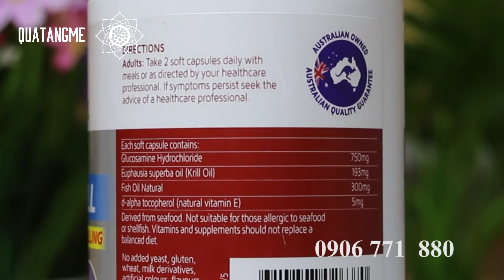Nature's way Osteo krill chính hãng hỗ trợ phục hồi xương khớp nhanh chóng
Nature Restore của Osteo Krill kết hợp sức mạnh của 3 thành phần nào sức khỏe chung nổi tiếng nhất – Krill Oil, Glucosamine và dầu cá trong một gel viên nang mềm. Chỉ cần hai Osteo Krill viên nang gel mềm một ngày có thể giúp xây dựng và duy trì sụn và mô liên kết khác, và giúp làm giảm các triệu chứng sưng, đau và viêm xương khớp. Osteo Krill có thể giúp giữ cho bạn năng động hơn, điện thoại di động và khỏe mạnh.

Nature 'Way khớp khôi phục Osteo Krill kết hợp ba thành phần chính để giúp hỗ trợ sức khỏe khớp.

Glucosamine là một chất dinh dưỡng quan trọng để giúp cải thiện khả năng vận động và linh hoạt của khớp. Nó giúp khôi phục các mô liên kết bao gồm sụn, gân và dây chằng.

Cả dầu cá và dầu nhuyễn thể đều chứa axit béo omega⁃3 axit eicosapentatonic (EPA) và axit docosahexaenoic (DHA). Những axit đặc biệt này có chứa các đặc tính chống viêm.

Công Dụng Sản Phẩm:

Hỗ trợ giảm nhanh các cơn đau và điều trị sưng khớp, viêm khớp.
Tăng cường khả năng linh hoạt của khớp.
Giúp đẩy lùi các triệu chứng tiền kinh nguyệt ở phụ nữ:
Đau phần bụng dưới.
Trầm cảm, căng thẳng.
Đau ngực, nhức cơ bắp.
Tăng cường khả năng tập trung và chức năng trí não.
Hỗ trợ đôi mắt khỏe mạnh.
☎️ Khách Sỉ: 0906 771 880/ 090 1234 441 ( Zalo/Viber)
☎️ Khách Lẻ: 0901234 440 / 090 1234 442 (Zalo)